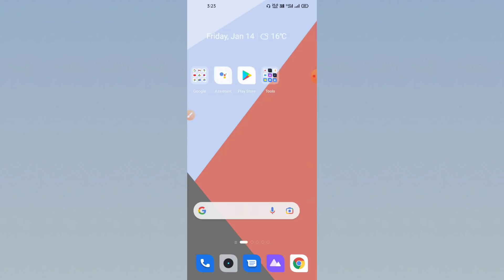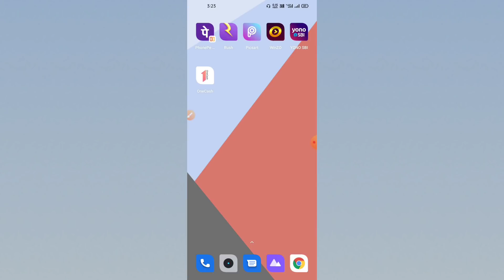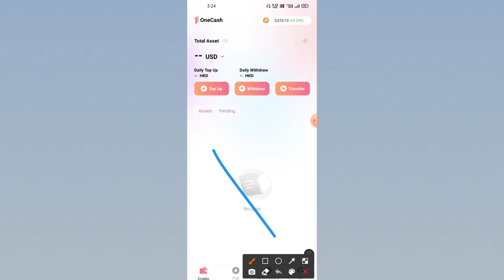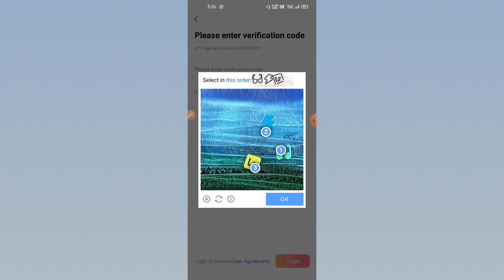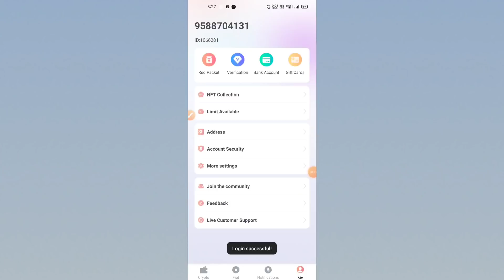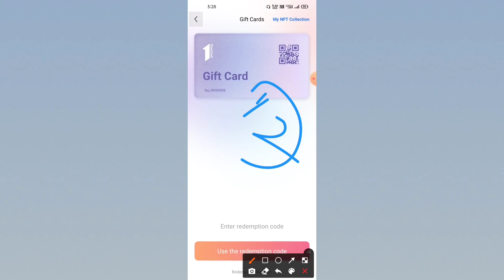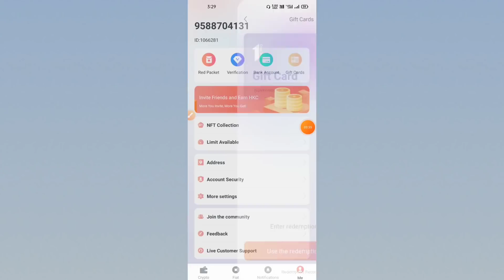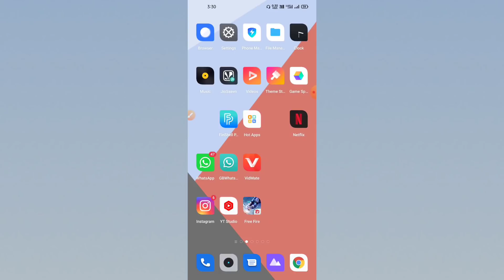Claim Free 550 + 550 💎 Direct in FF UID 🥳 | Free Fire Diamonds Free Top Up Offer | Must Watch ❤️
New Free Fire Free Diamonds Offer...

Important 👉 Agr OTP Nahi Aa raha toh 2 hours baad retry kar lena..

❤️ Invitation Code : K849F4
( Use to get 50 Rs Redeem Code )